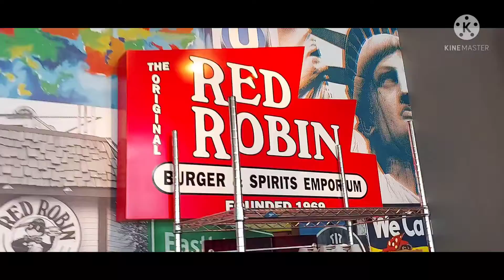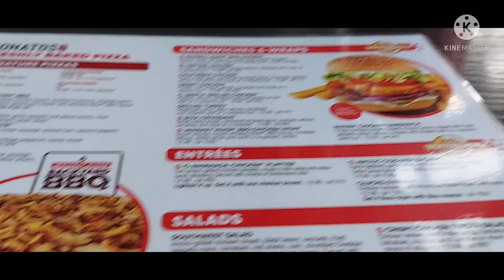LUNCH DATE WITH MY HUSBOND AT RED ROBIN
BHEAS KITCHEN#LUNCH DATE WITH MY HUSBOND AR RED ROBIN RESTAURANT